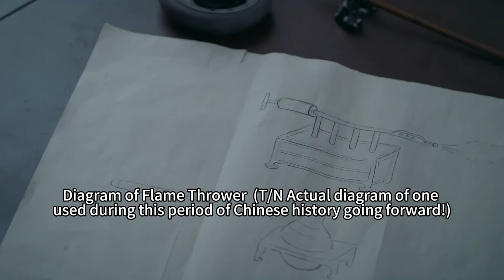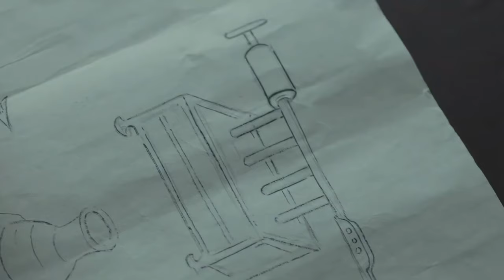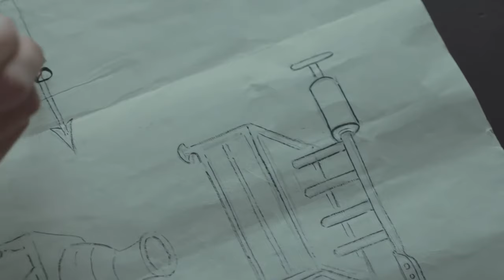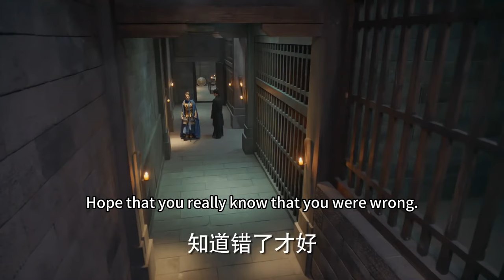【女俠電影】女將領和敵軍決鬥，一人抵抗千軍萬馬，奪取勝利！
►劇名(Drama Name)：《凤囚凰》